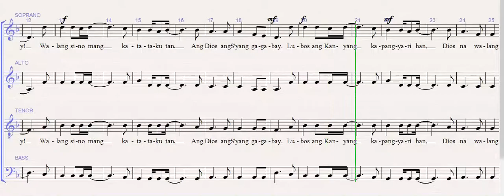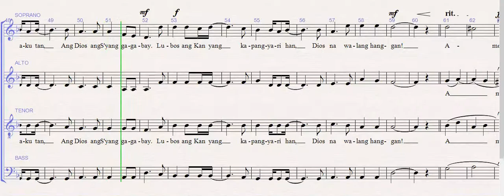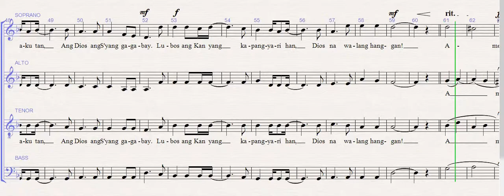Dios Na Walang Hanggan Choral 32821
acapella song for SATB choir